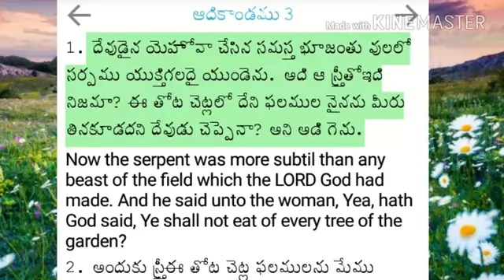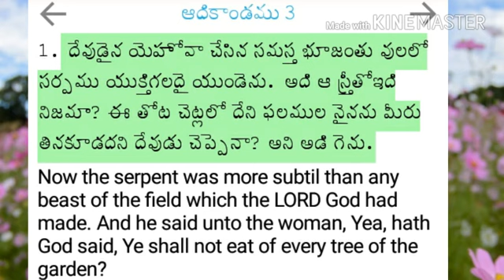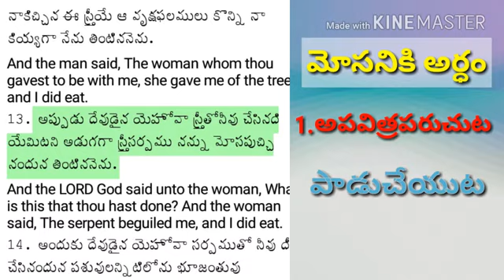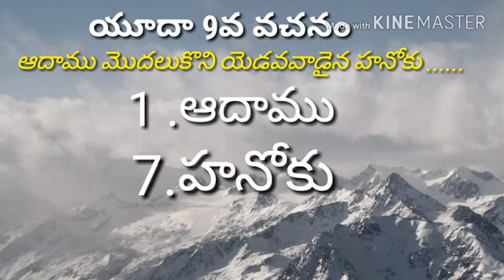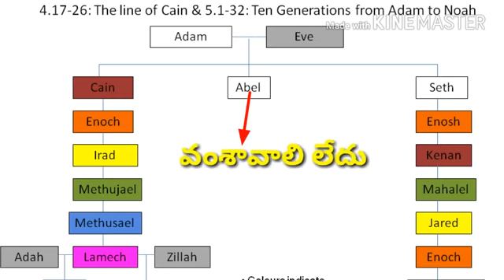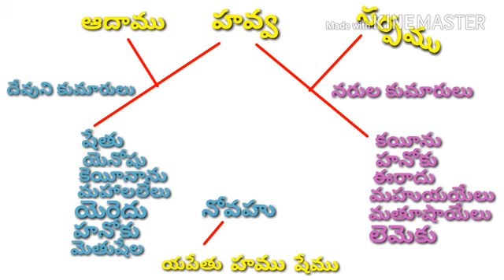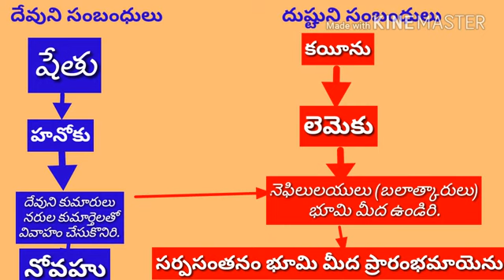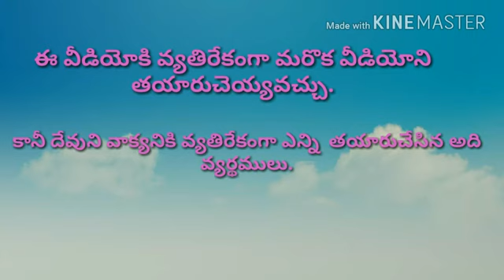సర్ప సంతానం .serpent seed తెలుగు లో